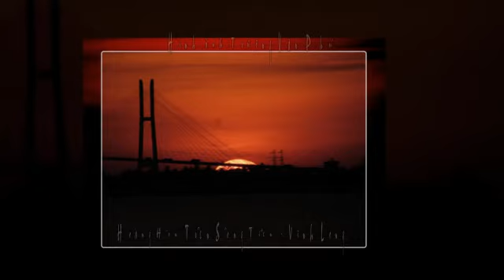Trọn Kiếp Không Phai - Sáng Tác Quách Nam Dung - Tiếng Hát Vân Đức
Sáng Tác: Quách Nam Dung
Hình Ảnh: Trương Văn Phú ( Hoàng Hôn Trên Sông Tiền Vĩnh Long, được ghi lại tháng 10/2014). Cùng một vài hình ảnh sưu tầm từ Internet
Mến tặng Quách Nam Dung và anh Phú thay lời cảm ơn
KimOanh